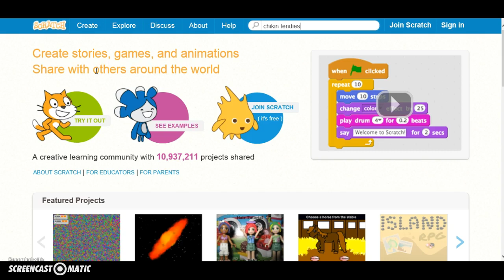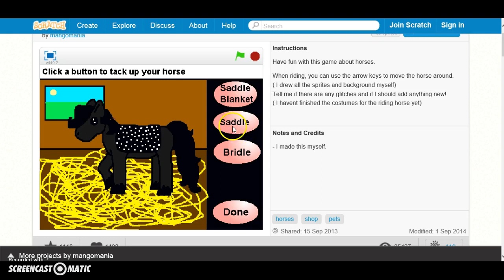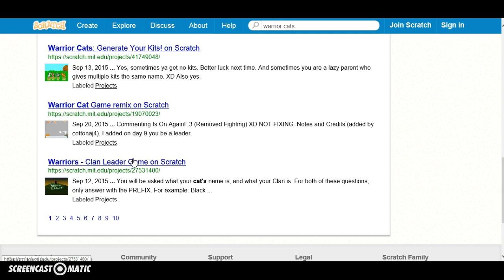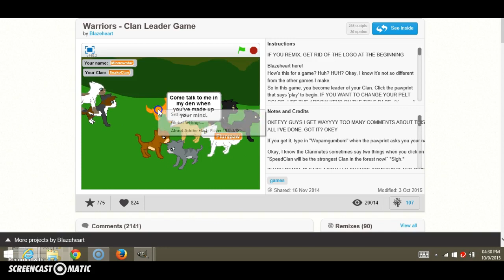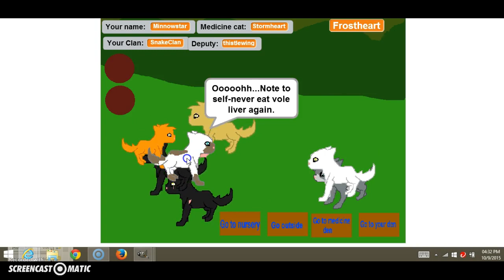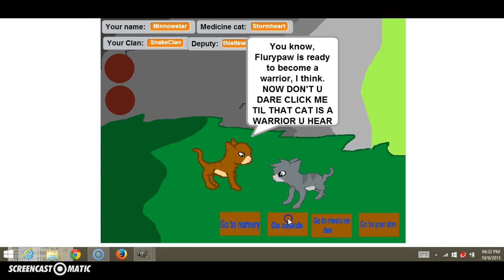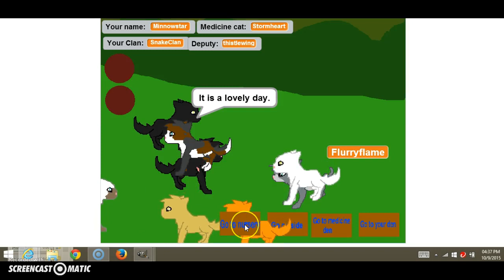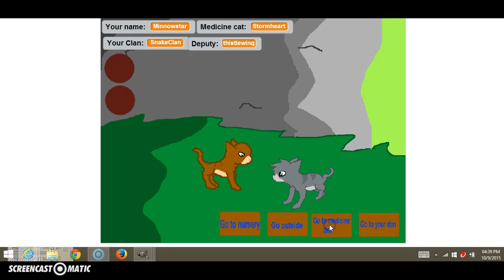I NO LEADER GOOD || Scratch :/